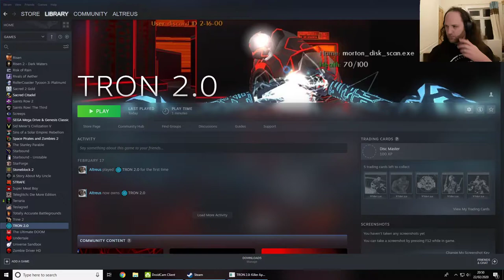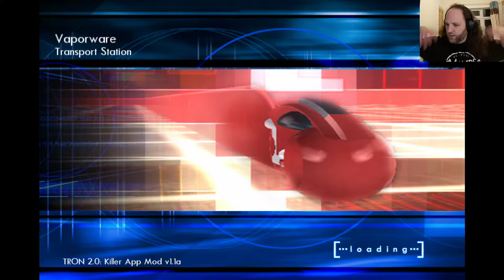Let's Play Tron 2.0 - Episode 4 - Transport - Retrobating with Altreus